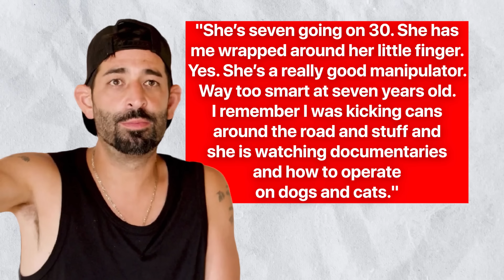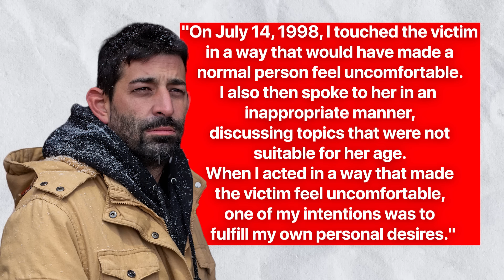The Real Reason Josh Harris Was Fired From Deadliest Catch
Since he first appeared on the hit show Deadliest Catch in 2007, Josh Harris has been a main player, riding the rough seas alongside his father and captain, Phil Harris. After his father died in 2010 following a stroke he suffered, Josh had big shoes to fill and pressed on as best as he could, receiving his captain’s license in 2013.

Well. Josh seemed to be forging his own path at the helm of the Cornelia Marie. With a team of seasoned fishermen by his side, Josh quickly established himself as one of the standout stars of the hit show "Deadliest Catch." Over the years, he has captivated audiences with his fearless leadership and impressive fishing skills, solidifying his place as one of the most legendary captains in the history of "Deadliest Catch."

Up until the fall of 2022, life seemed to be full of possibilities for Josh. That all changed, however, when the past came to haunt him. Now that the truth is out about a horrifying thing he did when he was younger, everything has changed. No one can guarantee the future, but it’s safe to say that we won’t be seeing Josh anywhere near a reality TV show again. What happened? What could be so awful that a beloved star of one of the most successful reality TV shows would be immediately exiled and banished?

Without further ado, let’s explore the real reason Josh Harris was fired from Deadliest Catch!